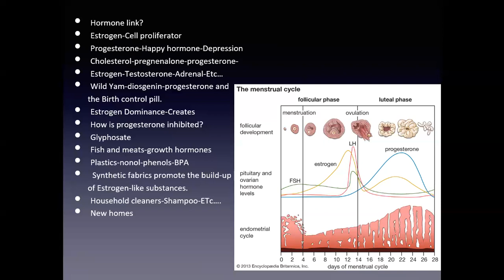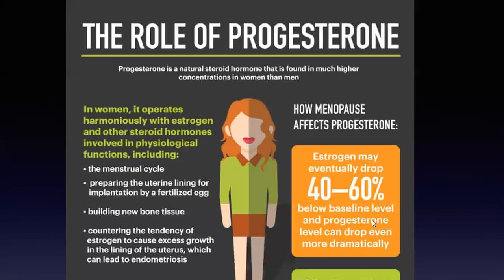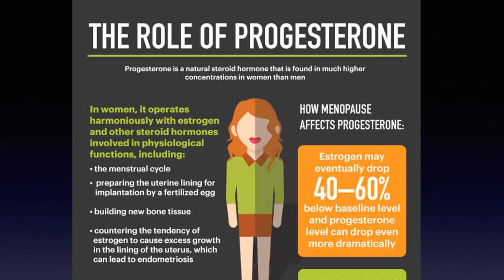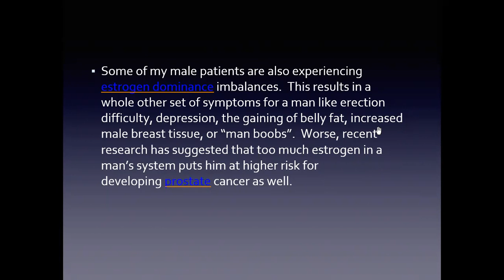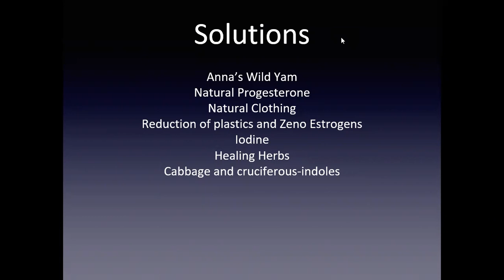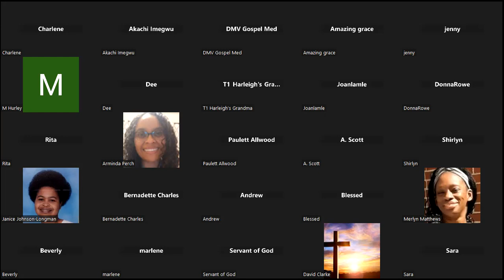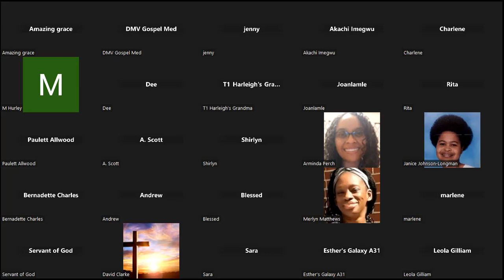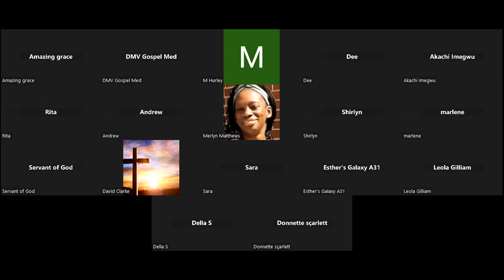Women's Wellness || Perimenopause and Post Menopause || Sr. Dawn Jenkins